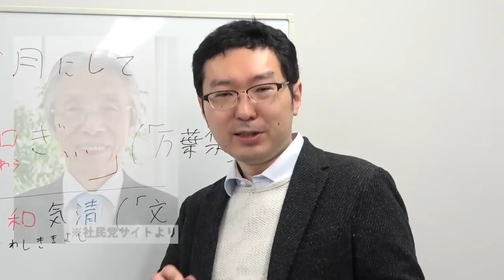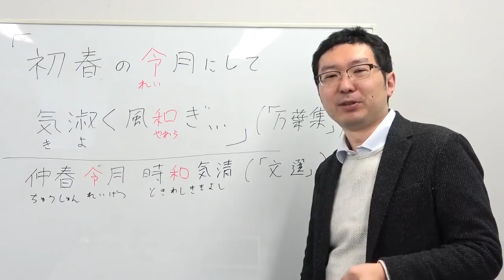【Vlog】「令和」で政治家の教養の差がわかる！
アゴラチャンネルにてアゴラ編集長・新田哲史のVlog、『「令和」で政治家の教養の差がわかる！』を公開しました。

新元号発表で政界の反応もさまざま。出典もまともに調べずに政権disりをして笑われる談話もあれば、深い教養を感じさせてネット民から見直される人も. 。